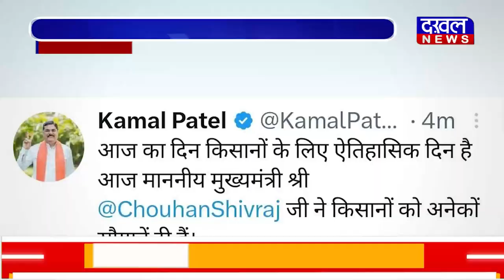DAKHAL NEWS सरकार ने फिर खोला किसानों के लिए खजाना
सरकार ने फिर खोला किसानों के लिए खजाना
किसानों के नुकसान की शत - प्रतिशत भरपाई
30 अप्रैल तक जमा कर सकेंगे किसान लोन

mp govt
news
today news
daily news